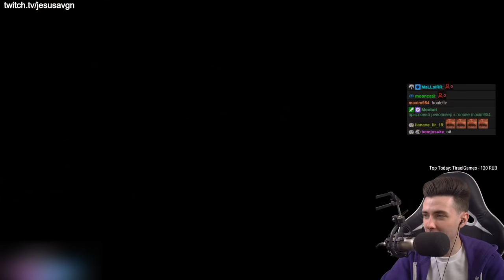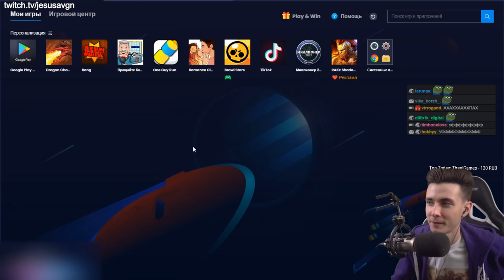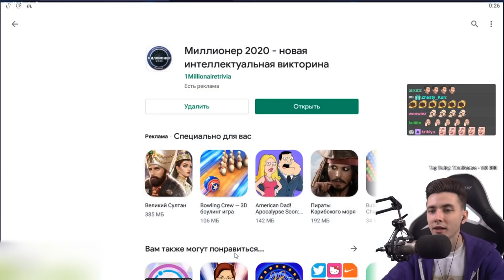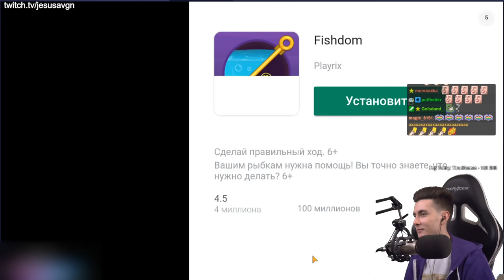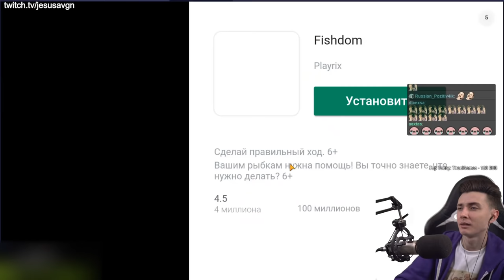ХЕСУС ЗАХОТЕЛ СТАТЬ МИЛЛИОНЕРОМ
Привет Всем!